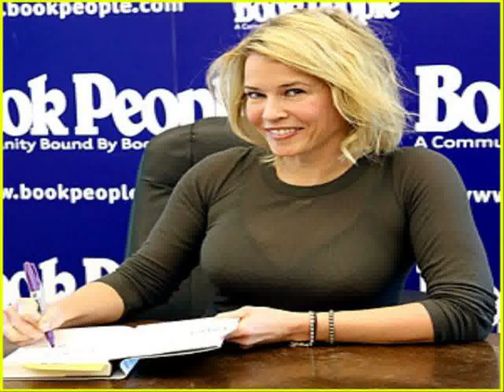[Very HOT] Chelsea Handler's topless photo fight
Halloween 2015: disfraces, maquillaje, calabazas y otras ideas para decorar tu casa (FOTOS)

Halloween no es una tradición de origen español, hasta ahí estamos todos de acuerdo, pero lo cierto es que cada vez son más las personas que celebran esta costumbre anglosajona. Si tú estás en ese grupo, o has decidido unirte a última hora, aquí tienes una guía rápida de cómo celebrar la noche de los muertos: disfraces de última hora, maquillajes para parecer un zombie o ideas para decorar tu casa.

Calabazas, caramelos, truco o trato... ¿sabes de donde vienen las tradiciones de Halloween?

Si no te convence ningún plan, siempre puedes optar por celebrar el Halloween a la española y darte un atracón de huesos de santo, buñuelos y panellets.